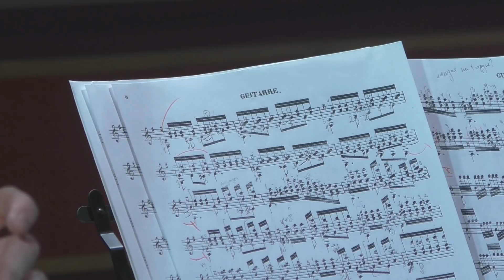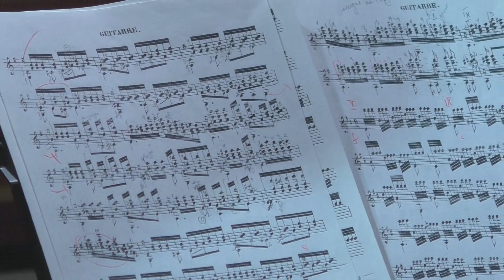Masterclass #2 with Shin-ichi Fukuda – Guitar Virtuosi 2019, Moscow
Classical guitar virtuoso Shin-ichi Fukuda, Japan, runs the public masterclass as the part of the educational program of the Moscow International 'Guitar Virtuosi' festival, 2019.

Student – Valeria Galimova.
Piece – Nocturne "Reverie" Op. 19 by Giulio Regondi.

The masterclass runs in English with continuous translation into Russian.

Translator: Andrey Semyonov.

Bashmet Center, Moscow

Camera: Konstantin Neklyudov